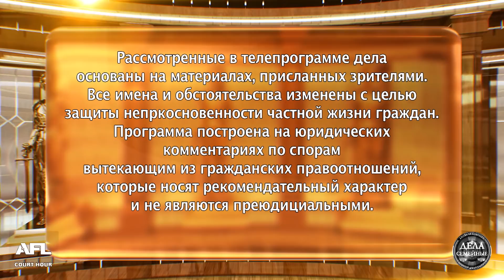Битва за будущее. Конфликт в подъезде - Дела семейные с Е. Дмитриевой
Смотрите в программе: 1. Конфликт в подъезде. Мать-одиночка поссорилась со старшей по подъезду... 2. Погоня за деньгами. Родители решили переселить сына из комфортабельной квартиры в аварийный дом. 3. Не ее мама. Мать ребенка серьезно пострадала во время пожара, и теперь лишена возможности жить вместе со своей дочерью.